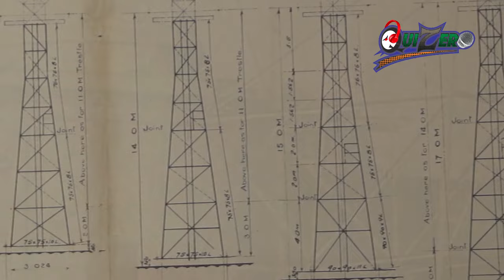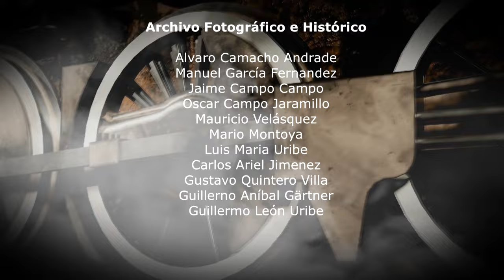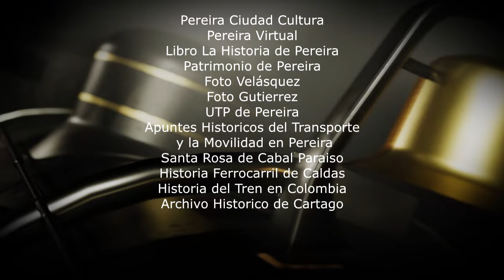6. Por Caldas Entre Sociedades y Café / Historia Del Levantamiento De Rieles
En este sexto capitulo estaremos conociendo el momento en que Pereira comienza a dar indicios de independencia, el inicio del civismo en Pereira con la creación de la sociedad de mejoras públicas, la llegada del ferrocarril a San Francisco (Chinchiná) y el auge que provoco en el poblado, finalizando con la puesta en operación de los cables aéreos en Manizales.

COINCIDENCIAS: tren, ferrocarril, trenes, ferrocarriles, colombia, nacionales, risaralda, pereira, caldas, villa, maria, manizales, cartago, pacifico, estacion, estaciones, puerto, rio, vagones, locomotora, ferreo, via, vias, carril, carriles, carrilera, carrileras, puente, puentes, tunel, tuneles, linea, transporte, tranvia, carbonera, campamento, bodega, pichinga, zapata, banca, tramo, ruta, fcn, antioquia, riel, rieles, cauca, vieja, vagon, chinchina, levantamiento, polines, durmientes, traviesas, buenaventura, panama, canal, perdida, railway, railroad, salgar, magdalena, atlantico, bolivar, barranquilla, cesar, santa, marta, cartagena, calamar, fundacion, dorada, ambalema, girardot, sabana, facatativa, bogota, berrio, medellin, wilches, gamarra, nare, chipichape, taller, talleres, bello, cali, dagua, vapor, cucuta, dosquebradas, rosa, boqueron, capilla, micos, guayabito, popa, gutierrez, eugenio,